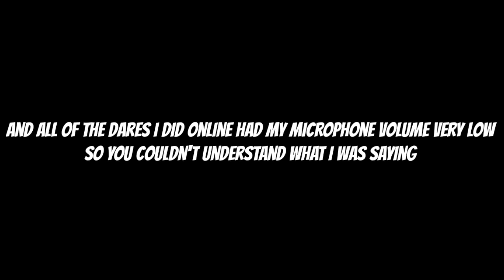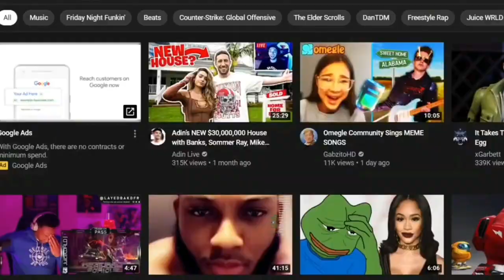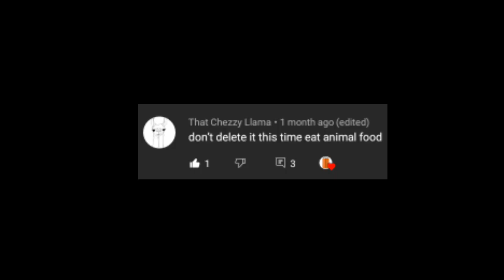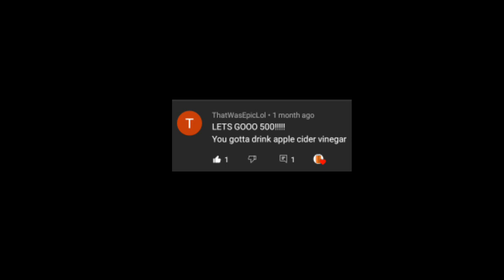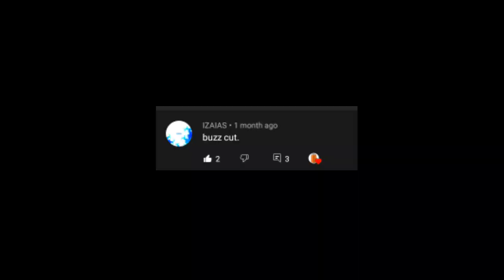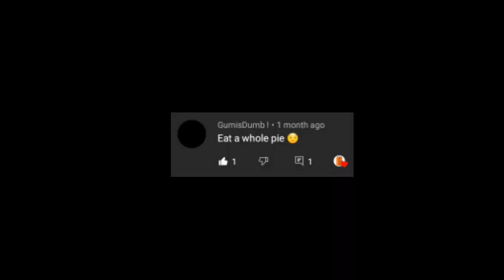DARES (500 SUBSCRIBER SPECIAL VIDEO)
Time to grow the hair back